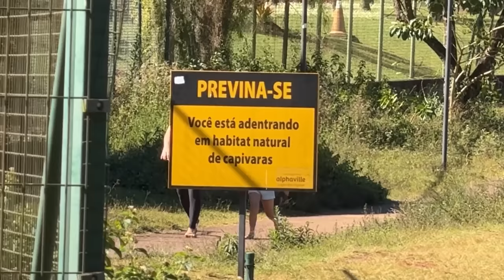DESCOBRI O QUE MINHA FILHA ADOTIVA FAZ QUANDO EU NÃO ESTOU EM CASA!